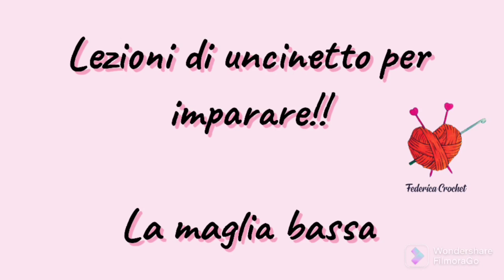Maglia bassa uncinetto tutorial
▪️◾◼️ la maglia bassa ◼️◾▪️

ciao a tuttiiiiii! settimana nuova , video nuovo 😉
nel tutorial di oggi vedremo insieme come fare le maglie basse ad uncinetto.

Qui vi lascio il LINK del video precedente nel quale vi mostro come si fanno le CATENELLE ed il NODINO INIZIALE

Se volete dare uno sguardo e seguire la mia pagina facebook ne sarei felice , ecco il